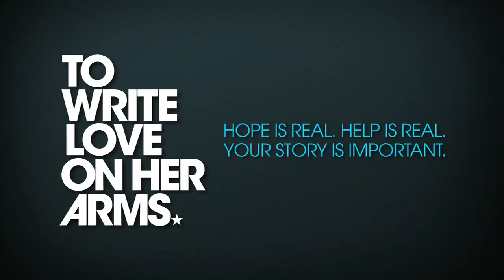The Story of Denny Kolsch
Denny Kolsch is a TWLOHA staff member with a powerful story of healing and recovery.